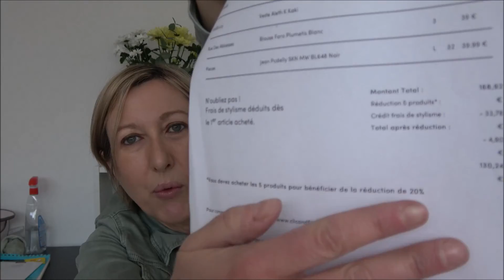CLIC AND FIT / ma première!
MONCORNER B  utiliser mon mail ch.net (@) orange.fr
GREENWEEZ : code 1NUOCLFX
soins/maquillage
DR PIERRE RICAUD (10€ offerts)